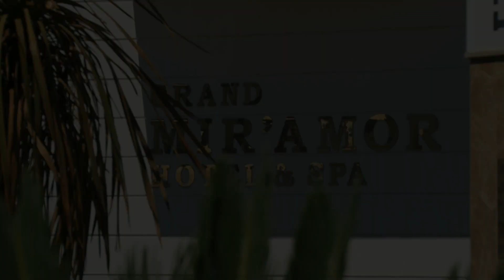Grand Miramor Hotel & Spa 5★ Hotel Kemer Turkey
Learn more about Grand Miramor Hotel & Spa 5★ Hotel Kemer Turkey